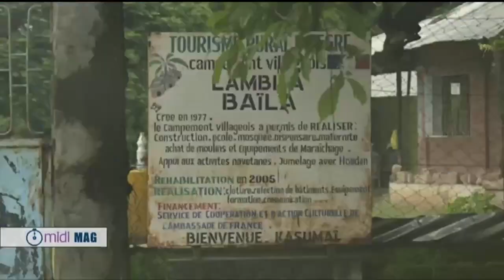MIDI MAG DU 26 AOUT 2021